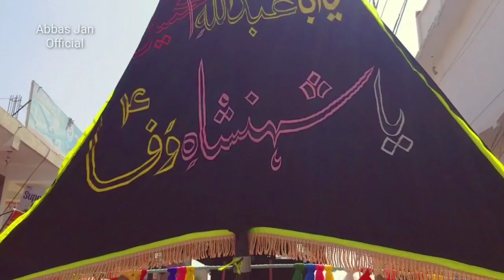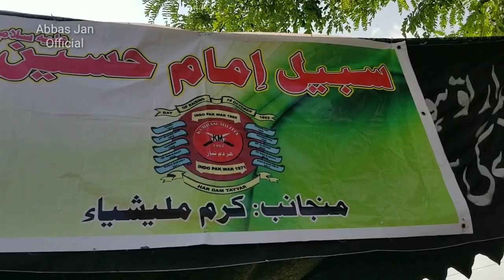The day of Ashura at Parachinar, Pakistan | روزِ عاشوراء پاراچنار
Azadari on the day of 10th Muharam at Parachinar District Kurram Pakistan